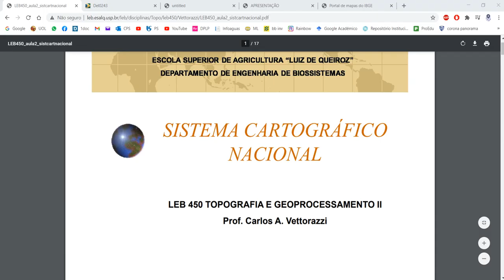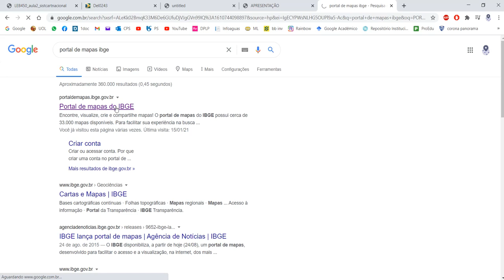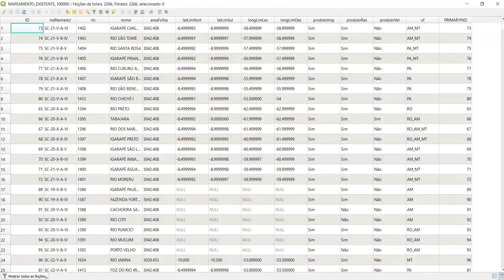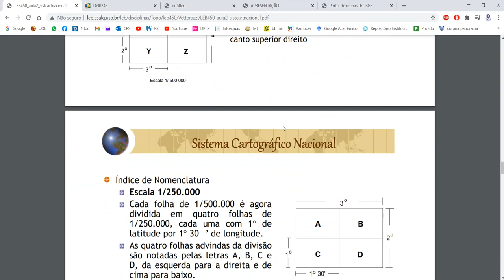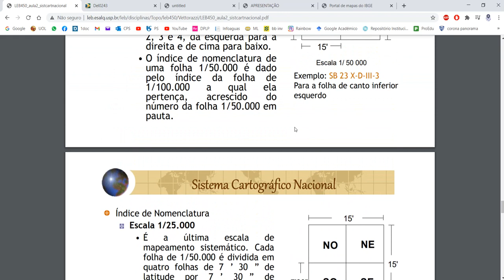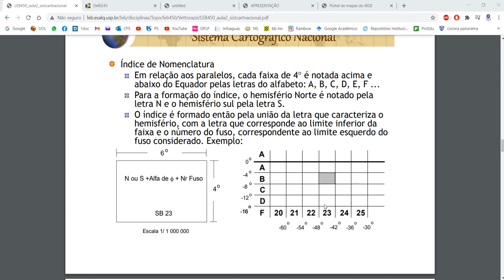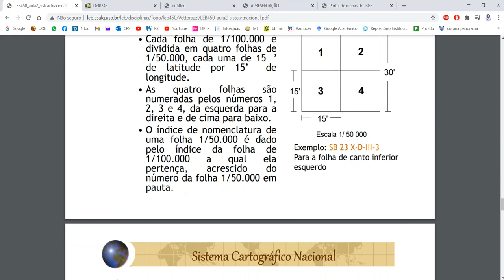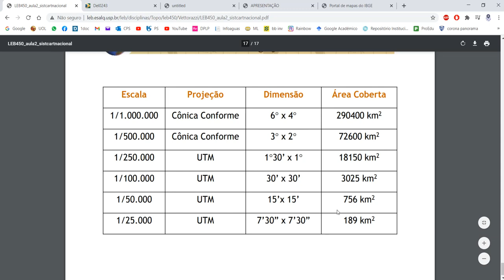Sistema Cartográfico Nacional (SCN)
Entenda o que é o Sistema Cartográfico Nacional.

Portal de Mapas do IBGE para baixar as articulações do SCN

Apresentação do Professor Carlos A. Vettorazzi